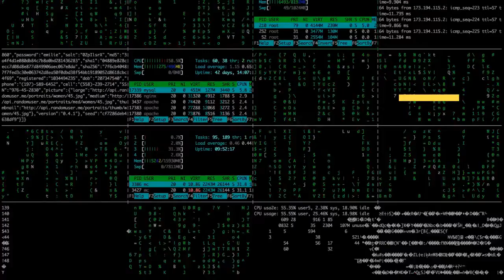Kay Sade patterns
new song by Kay Sade titled patterns